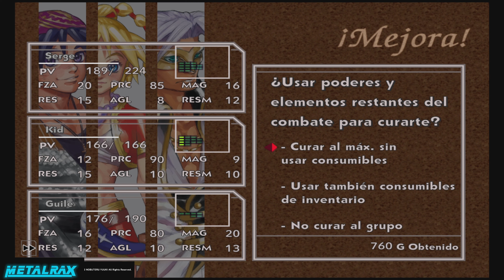Chrono Cross: The Radical Dreamers Edition #16 "Barco Fantasma" parte 1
Un viaje atraves del tiempo y la nostalgia. volvemos a 1999 con este increible remake de Chrono Cross
no sientas la vejez y deja un Like rejuvenecedor